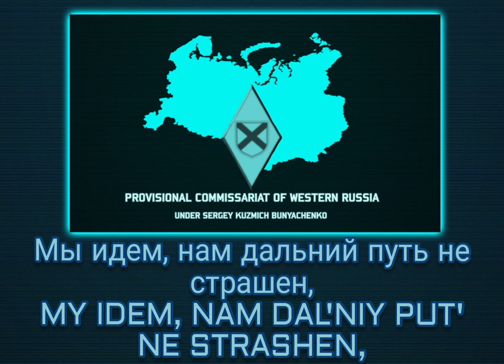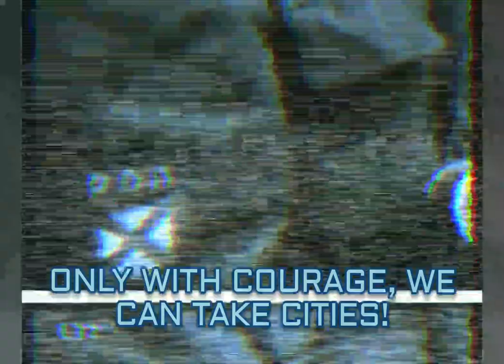TNO Nation Anthems: Committee Of Russian Liberation In Samara (We Go On Wide Fields)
State anthem of the RLA(Russian Liberation Army) and the Samaran Committee for the Liberation of the Peoples of Russia in The New Order: Last Days of Europe HOI4 mod. The nation is led by General Vlasov and later, depending on his successor, either, Bunyachenko, Zykov, or Oktan.
this video focuses on Bunyachenko's path specifically.

Special thanks to my friend Ostland for the German translation.

Translation:
ENGLISH
We walk through vast fields
In the first sunbeams of the morning.
We go out to fight the Bolsheviks
For the freedom of our Motherland.

March, march on, in iron rows,
Fight for our homeland, for our people!
It is faith that moves mountains,
It is courage that takes cities!

As we walk, the long road doesn't scare us
We aren't scared of the cruel war
Firmly we believe in our victory
And yours too, our beloved country.

March on, in iron rows,

We walk along burned villages
Ruins of our native land,
You too join our ranks, comrade,
If you love the Motherland as we do.